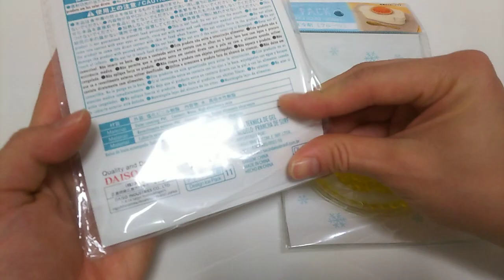百均で見つけたちゅるちゅるスクイーズっぽいもの 笑 【あきねねちゃんねる】